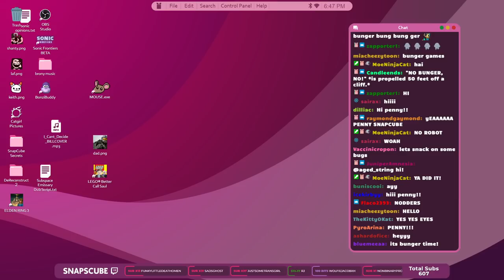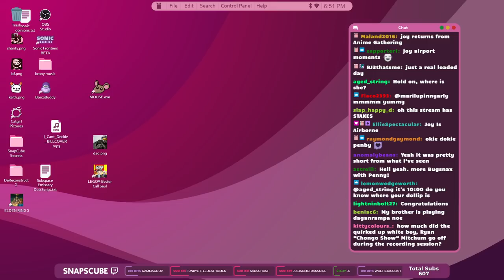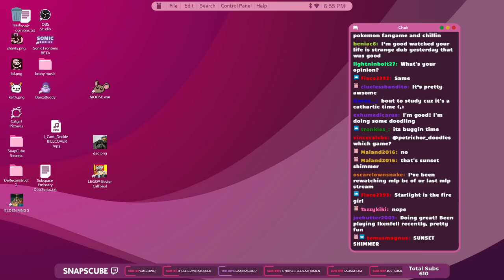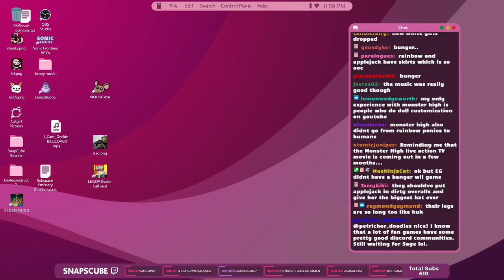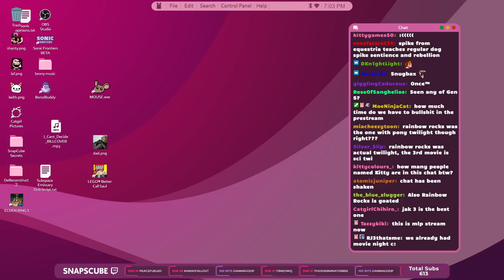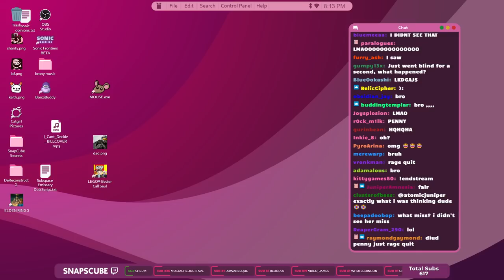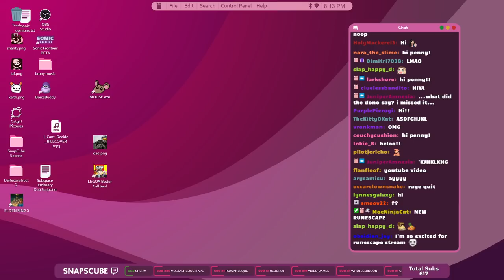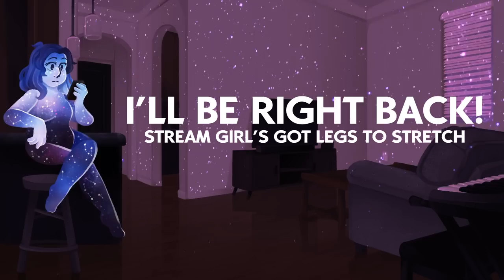Bugsnax: The Isle of Bigsnax DLC - PART 1